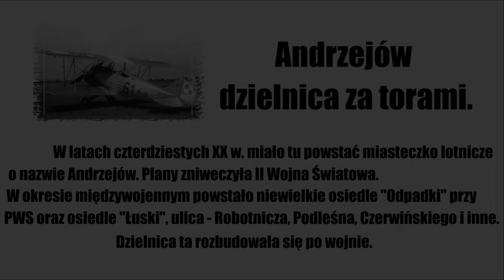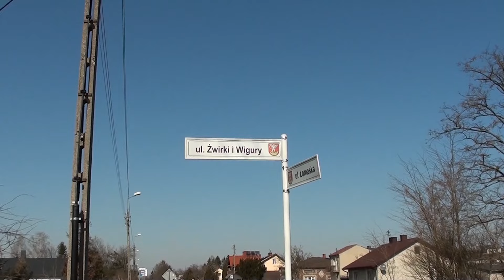Biała Podlaska dzielnice " Andrzejów" historia.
Nazwa "Andrzejów" nie funkcjonuje potocznie. Ale figuruje w książce Stanisława Jadczaka jako pan budowy samodzielnego miasteczka lotniczego o nazwie "Andrzejów". Budowa nowej dzielnicy Białej Podlaskiej pokrzyżowała wojna. Jednak po wojnie powstało tu duże osiedle mieszkaniowe przy lotnisku. Ze względu na szacunek do przedwojennych projektantów i ich wizję miasta przypomniałem  historyczną nazwę dzielnicy PWS "Andrzejów", zamiast dziwnej nazwy " Za torami".